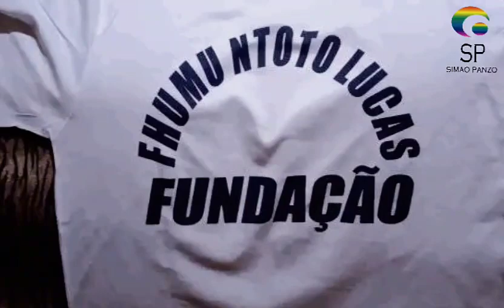Fondation Fhumu Nto to ** Faisons du bien **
Ebnm Kcc, Kikas pro tv, Fhumu ntoto tv